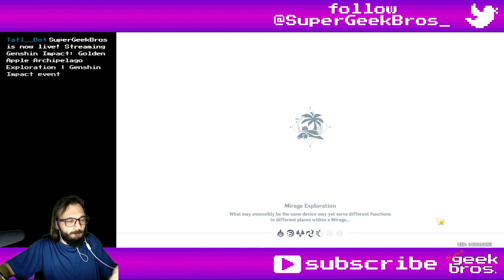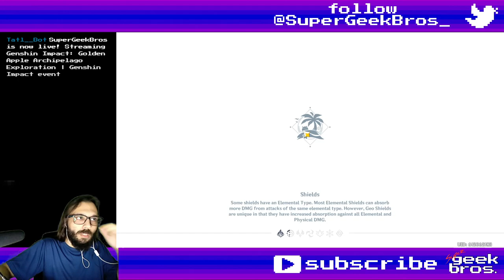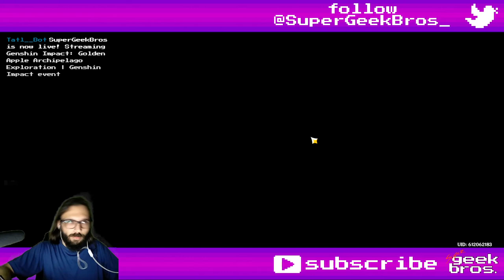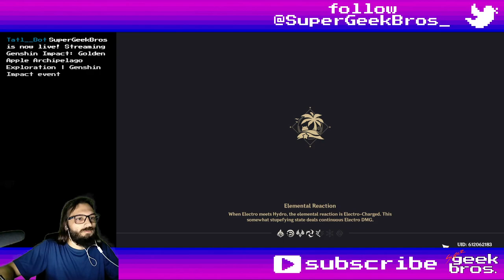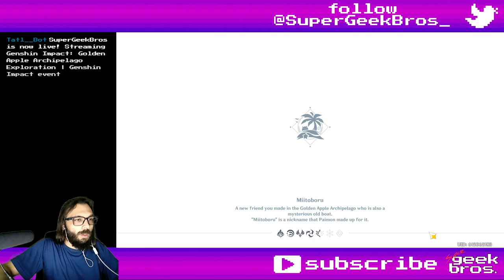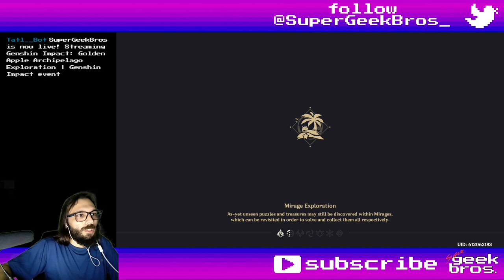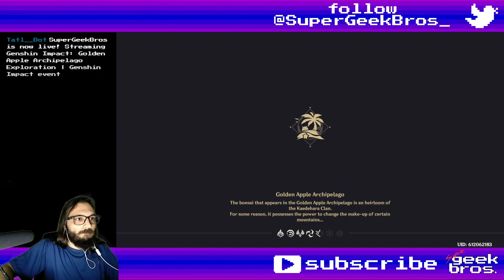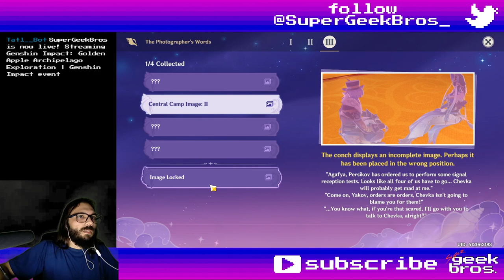Golden Apple Archipelago Exploration - part 1 | Genshin Impact event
Title: Golden Apple Archipelago Exploration - part 1 | Genshin Impact event